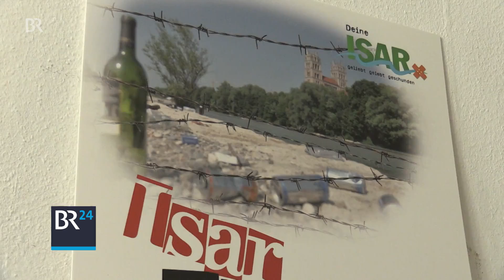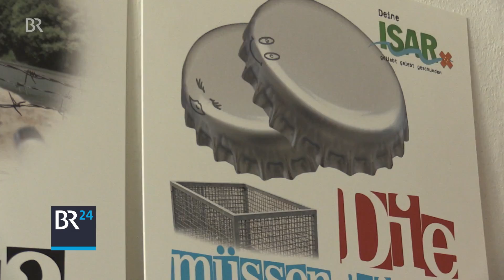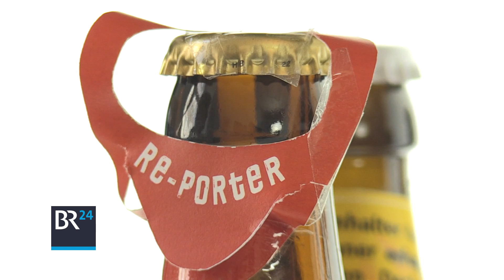Der "Re-porter" an der Bierflasche | BR24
Zu viel Müll liegt an der Isar, sagt der Fotograf Hartmut Keitel. Er hat den herumliegenden Kronkorken den Kampf angesagt und eine besondere Halterung für Bierflaschen entwickelt.